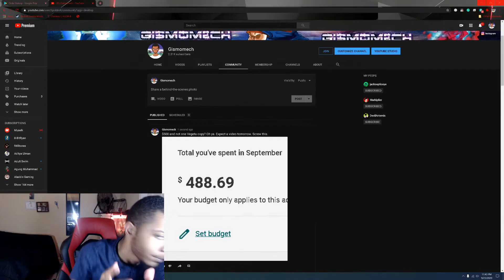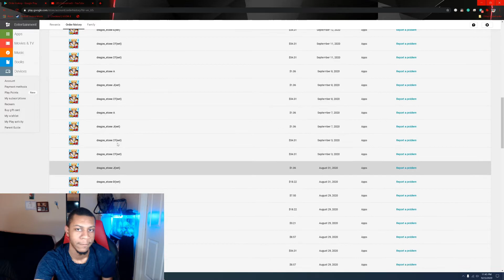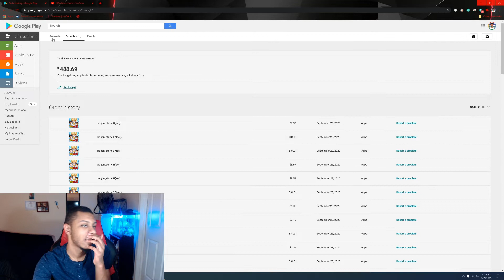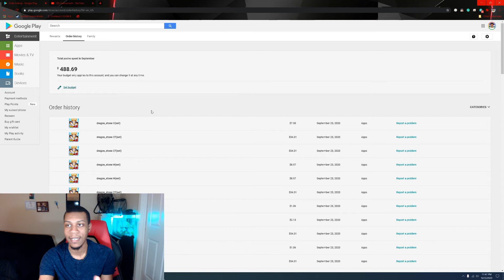The Big Issue With Dokkan.....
Not even gonna comment on this...dissapointed Bandai. Dissapointed.

Did you know we have channel memberships now? That's right. You can now get special perks and features such as YouTube user badges, discounted merch, members-only streams, and more all starting from as low as $0.99 a month! Sound good? Ok. Go check it out at the link below and show the channel your support and as always, I seriously appreciate you guys.

Its full of cool people you can talk to about videos and more. You can join here:

Follow my on Instagram for fabulous IRL updates about me and my life.